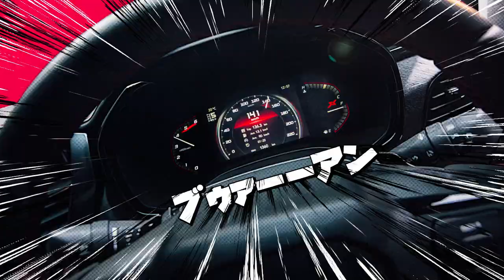ISUZU X SERIES 2024 LONG FILM 120 SECONDS